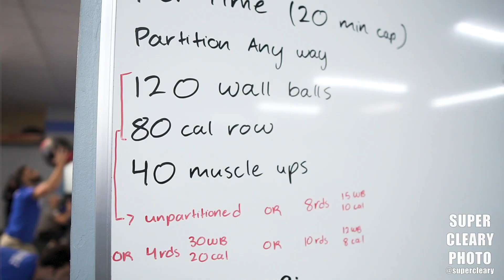Behind the Scenes | Event Photography Breakdown for CrossFit Workout 20.5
Action packed weekend starting with the open announcement shoot at Reebok HQ, followed by shoots at CrossFit Dutch Kills, CrossFit 516, and CrossFit Port Chester.

If anything in this video helped you, please use the links below to shop for gear!  It helps make this channel possible and you were going to buy stuff anyway.

Nikon Z6
Tamron 24-70

Video Setup
Sony A6500
Sigma 16mm
Sigma 30mm
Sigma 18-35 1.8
Ronin S
Rode Video Mic Pro
Sennheiser AVX Lav

Photo Setup
Nikon D5
Nikon 70-200
Sigma 35 1.4
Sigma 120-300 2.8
XQD Memory Cards